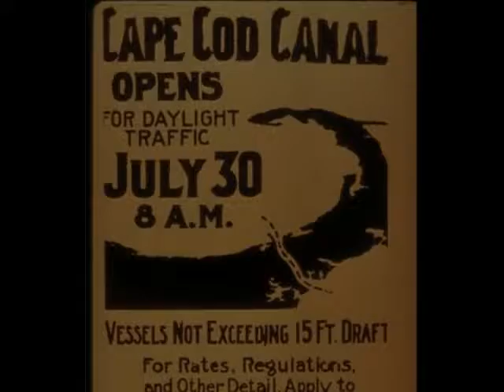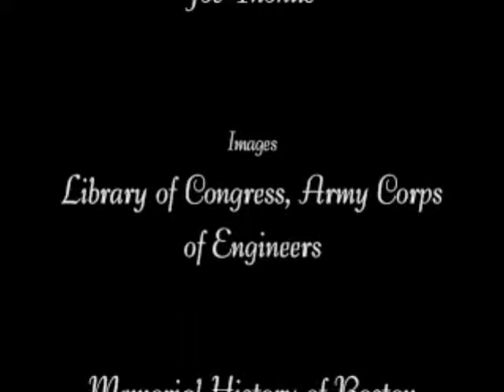Cape Cod Canal Documentary